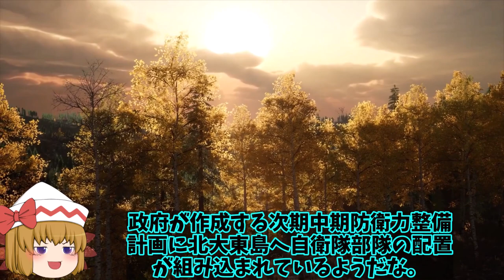【ゆっくり解説・軍事News】空自基地を北大東島に設置へ島民が誘致！移動式レーダー配備で太平洋の中露を監視へ？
3、梅雨の足音が確実に近付いてきているね。

2、今年は平年より早く梅雨入りして、平年より早く梅雨明けするみたいだな。

1、降水量は平年より多い傾向にあると予想されているね。

2、まぁ例年通り大雨による土砂災害や冠水には十分注意する必要があるな。

3、熱中症対策も忘れずにね！
水分、塩分をしっかり補給して、ひとまずは梅雨を乗り越えないと！

1、そうだね。
さて今回は、北大東島に空自レーダー設置する計画があることについて解説していくよ。

引用・転載「出典：海上自衛隊ホームページ」
引用・転載「出典：航空自衛隊ホームページ」
引用・転載「出典：陸上自衛隊ホームページ」